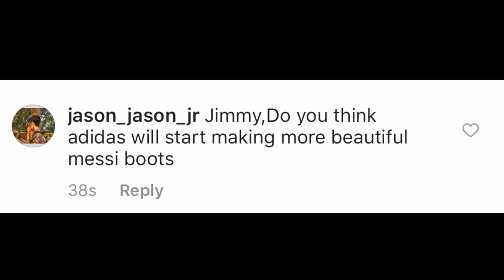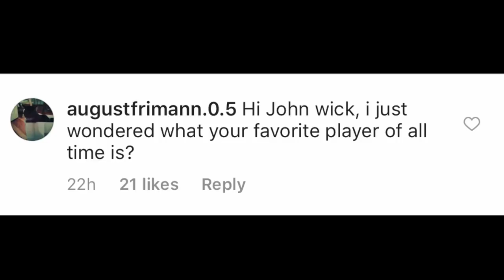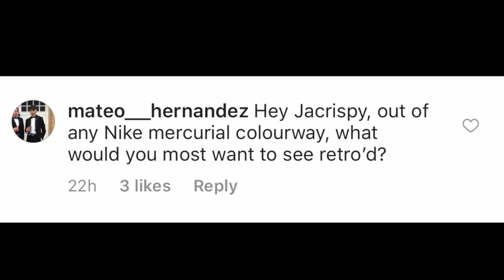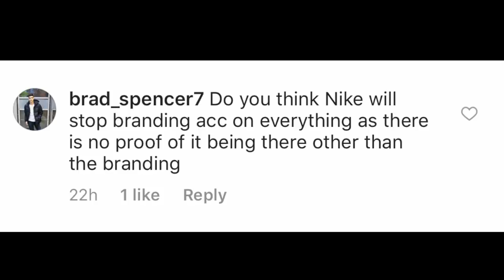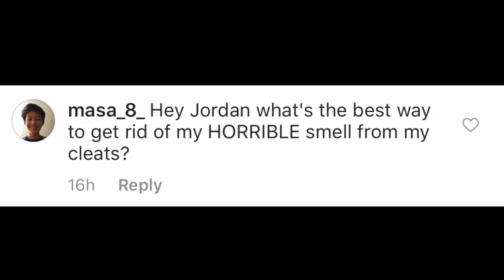WHY ARE MESSI'S FOOTBALL BOOTS SO UGLY?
Welcome back to another SR4U Q & A video, where I answer a bunch of your football boot related questions! In today's episode I talk about Messi seems to get a lot of ugly football boots, why CR7 hasn't tested the upcoming Nike Mercurial Superfly 7 in training, my favorite player of all-time, how you can fix sole separation on your boots, the most underrated boots at the moment, and much more!